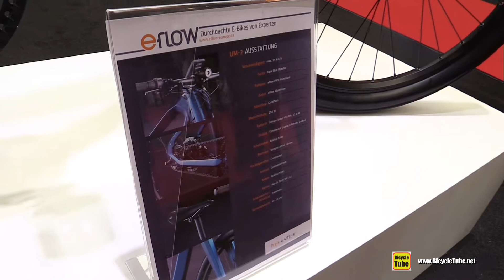2017 eFlow UM2 Electric Bike - Walkaround - 2016 Eurobike